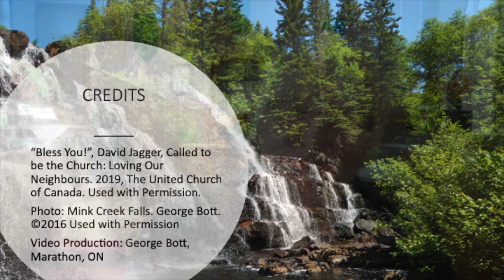Lent Sermon. Week 2. Bless You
This week’s sermon introduces a spiritual practice of being focussed on how your blessings can be a blessing to others. Sermon by the Rev. Dave Jagger.